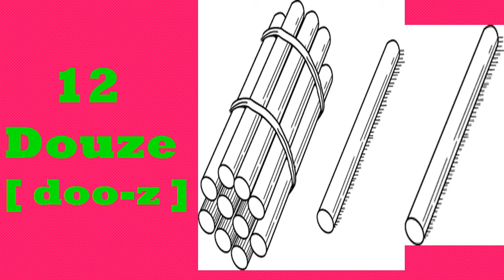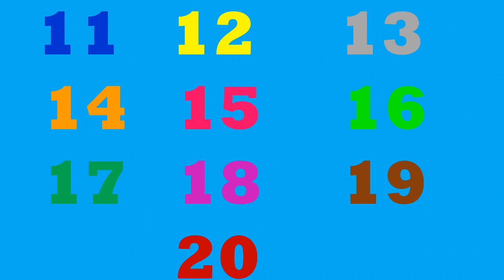LA PRONONCIATION DES CHIFFRES EN ECRIT ET EN ORAL 02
HOW TO PRONOUNCE NUMBERS IN SOUNDS AND SPELLINGS IN FRENCH 2